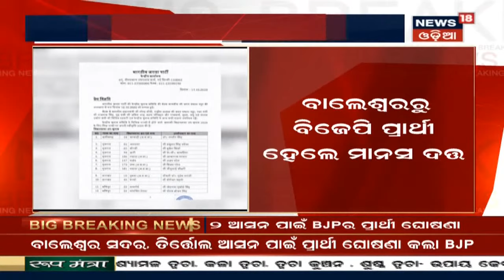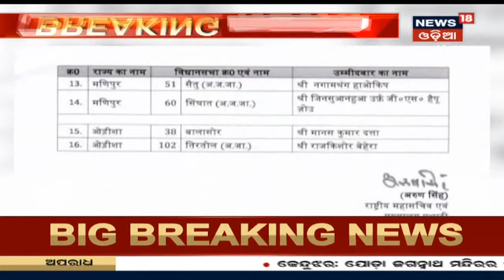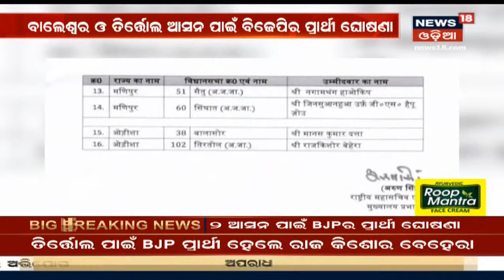Balasore ଓ Tirtol ପାଇଁ BJPର ପ୍ରାର୍ଥୀ ଘୋଷଣା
Balasore ଓ Tirtol ପାଇଁ BJPର ପ୍ରାର୍ଥୀ ଘୋଷଣା I Balasoreରୁ BJP ପ୍ରାର୍ଥୀ ହେଲେ Manas Dutta, Tirtol BJP ପ୍ରାର୍ଥୀ ହେଲେ Rajkishore Behera I 11th Oct 20